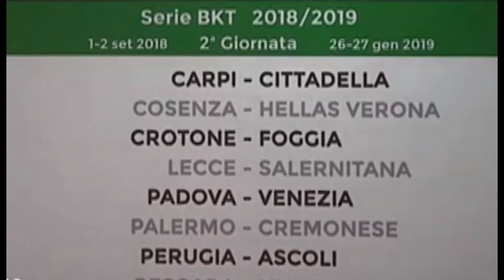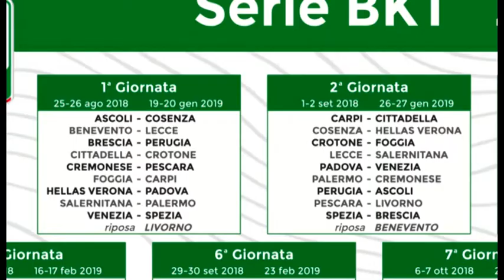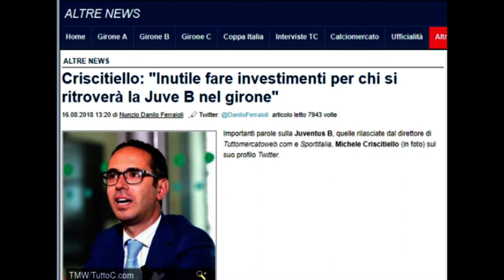Calcio caos, Gravina: "rinviamo di un'altra settimana l'inizio del campionato"